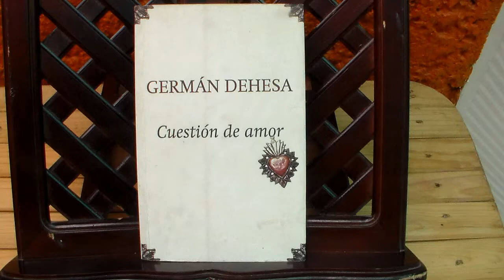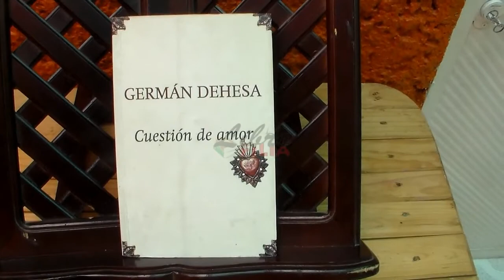Cuestión de amor | Librofilia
Libro CUESTIÓN DE AMOR / Germán Dehesa